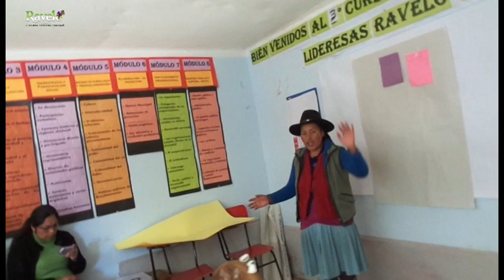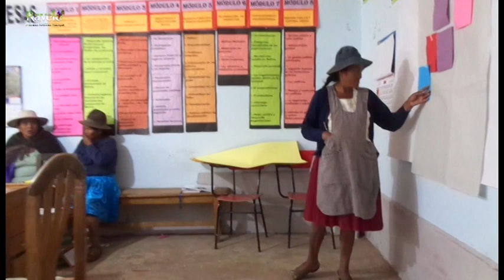Fomación 120 lideresas CHAYANTA 2015-2017 (Parte 1)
En este video se muestras actividades y testimonios vinculados al proyecto de formación de lideresas campesinas quechuas del municipio de Ravelo en la Provincia de Chayanta. Se han formado un total de 120 lideresas en Ravelo, Ocurí, Pocoata y Colquechaca. Proyecto de 24 meses ejecutado entre 2015 y 2017 por el IPK con financiación de la Diputación Foral de Gipuzkoa.
Bideo honetan Chayanta Probintziako Ravelo herrialdean quechua emakume liderrak hezitzeko egin den proiektuaren ekintza eta testigantza batzuk jasotzen dira. Proiektua IPTK erakundeak garatu du Gipuzkoako Foru Aldundiko diru laguntzarekin 2015 eta 2017 urteen bitartean